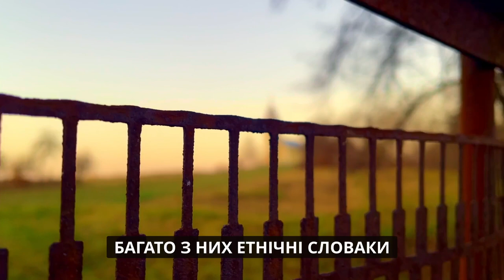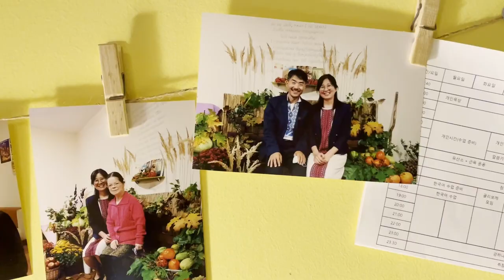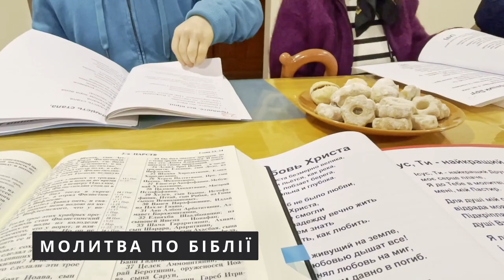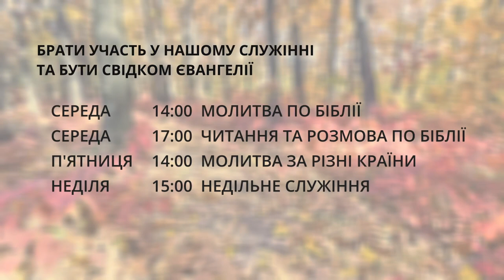Ужгород Молитва за Глибоке (한글자막)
Молитва по Слову
середа у 14:00  zoom
п'ятниця у 14:00  zoom
адреса:
Meeting ID: 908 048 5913
Passcode: 1951

воскресенье служение у 15:00